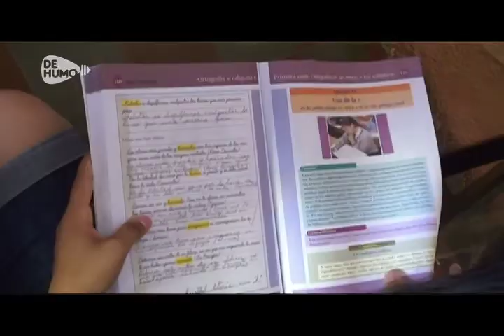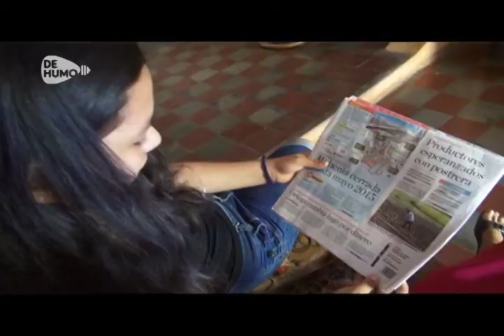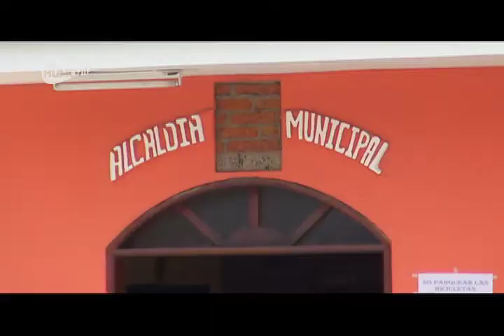Kristel y el Canal